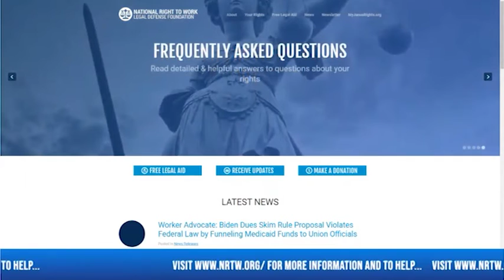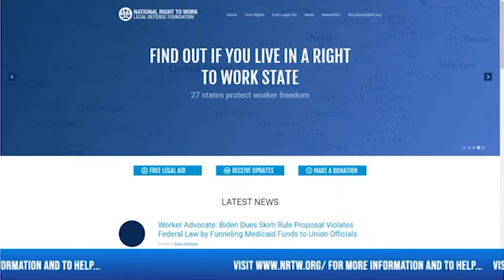The Don Smith Show: Big Labor Bosses and Biden a Bad Combination for Hardworking Americans' Freedom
Don and Mark discuss a few of the many schemes hidden inside of recent federal legislation that reward Big Labor bosses for their billions in campaign contributions.